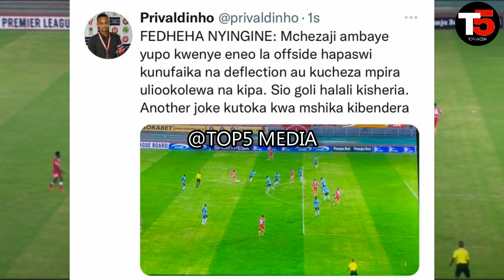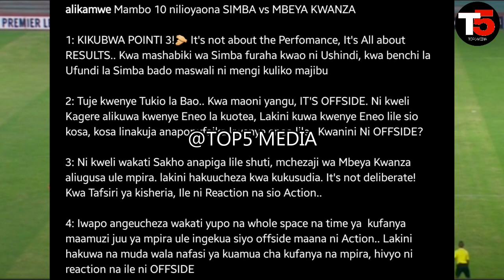TFF watoa tamko zito kuhusu Simba kubebwa Goli la Offside mechi dhidi ya Mbeya Kwanza